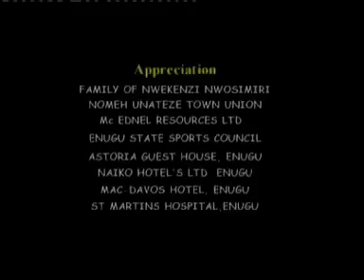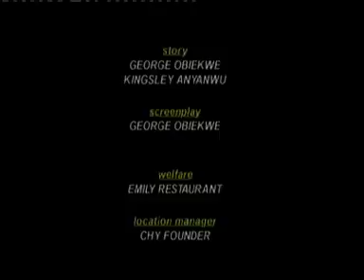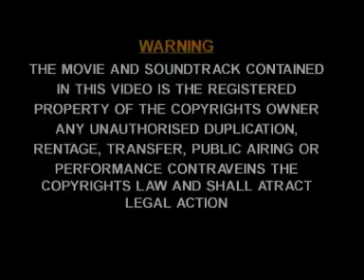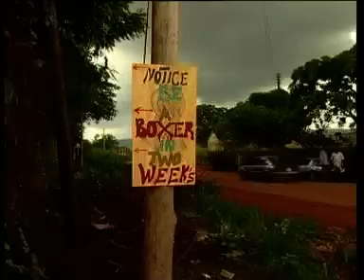Vrai combat 1 (Nollywood Extra)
C'est l'histoire troublante de deux hommes, ramasseurs et revendeurs au recyclage de bouteilles et d'objets usés, mais avec le gain d'une vente, ils vont jouer au jeu de rue et gagne mais perd plus  tard; mais celui-ci ne lâche pas l'affaire et engage un combat, très bon films, plus de vidéos sur omongotv.com